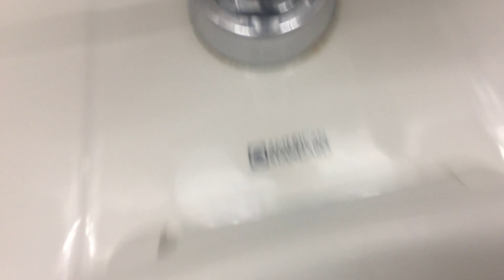[94] 1970 university bathroom with American Standard fixtures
This nice bathroom in a college hall contains Washbrook urinals and Afwall toilets, plus a replacement toilet